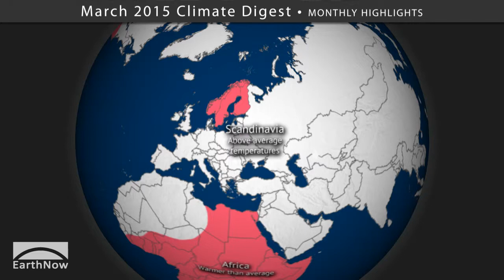March 2015 Climate Digest